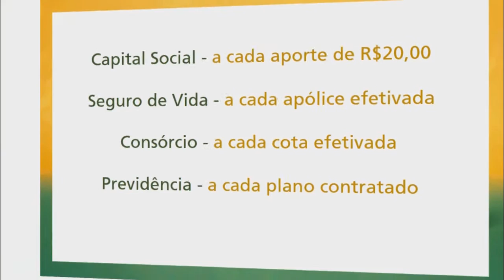DIVULGADA A PROGRAMAÇÃO DA SEMANA FARROUPILHA.